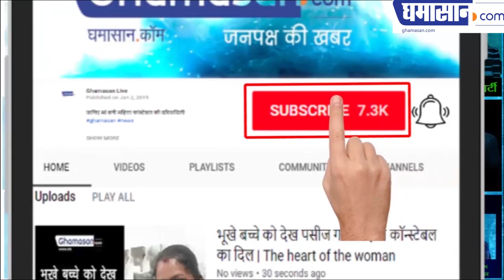OMG ....Rakhi Sawant SPECIAL | HOT Bikini, HOT Photoshoot , HOT Video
OMG .Rakhi sawant in attractive bikini